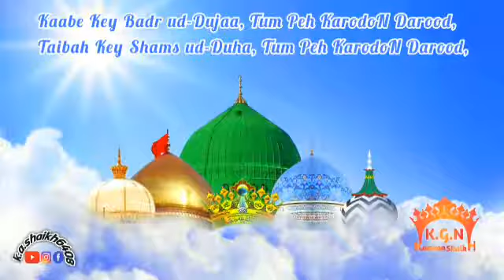Kalaam e Raza | Kaabe Ke Badrudduja | Complete | Lyrical | Sayyed Abdul Wasi Razavi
Kalaam e Raza Qasida e Durood | Kaabe Ke Badrudduja Tum Pe Karodon Durood | With Complete Lyrics

 Recited By Aulad e Aale Rasool Hazrat Imaam Jaffar Sadiq RaziAllahu Anhu Bulbul e Deewan e Huzoor Tajushshariya Sayyed Abdul Wasi Qadri Sahab Qibla

Kaabe ke Badrudduja tumpe karodon Durood
Taiba ke Shamsud Duha tumpe karodon Durood

Shaafae Roza Jazaa tumpe karodon Durood
Daafae jumla balaa tumpe karodon Durood

Dil karo thanda mera woh kaffe paa chaand sa
Seene pe rakhdo zaraa tumpe karodon Durood

Aur koyee Ghayb kya tum se Nihaan ho bhalaa
Jab na Khudaa hi Chupaa tumpe karodon Durood

Wo Shabbe Meraj raaj woh safe Mehshar ka Taaj
Koyee bhi aisa huwa tumpe karodon Durood

Kar ke tumhare Gunaah mange tumhee se Panaah
Tum kaho Daaman me aa tumpe karodon Durood

Tum ho Haafiz-o-Mughees kya he woh Dushman Khabees
Tum ho to phir khauf kya tumpe karodon Durood

Ek taraf Adaae Deen ek taraf he Haasideen
Banda he tanha Shaha tumpe karodon Durood

Hum ne khataa me na ki tum ne ataa me ki
Koyi kami sarwaraa tumpe karodon Durood

Aankh ataa kijiye us me ziya dijiye
Jalwa qareeb aa gaya tumpe karodon Durood

Kaam wo le lijiye tum ko jo Raazi kareh
Theek ho naame Raza tumpe karodon Durood

Jumma Mubarak Status, Jumma Mubarak WhatsApp Status, Islamic Status, Islamic WhatsApp Status, Naat , Hadees Status, Hajj Special Status, Moharram Special Status, Kalame Aala Hazrat.

Muhammad Mujeeb Ali Qadri Razvi Sahab

CLICK BELL ICON⏩🔔⏪ HERE TO GET NEW UPDATES & NOTIFICATION

EDIT BY:SHAIKH KAMRAN AKHTAR RAZVI